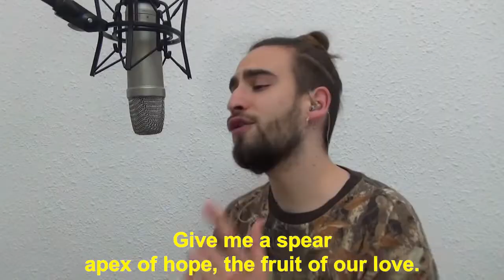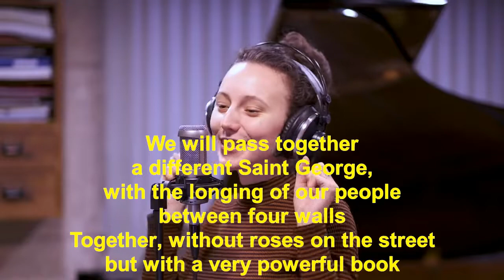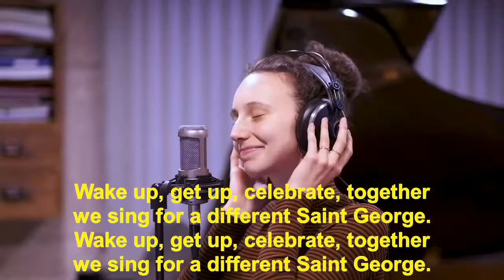st jordi diferent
In Catalonia, Saint George is a special day, books and roses are protagonists. Covid-19 has made Saint George a bit different.